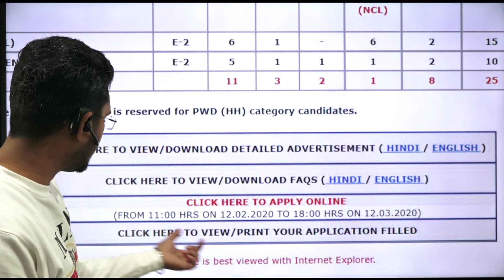GAIL Recruitment 2020 Forms out | Jagjeet Sir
Google Form
(If GATE not qualified)
Google Form Link Given Below (For GATE qualified)